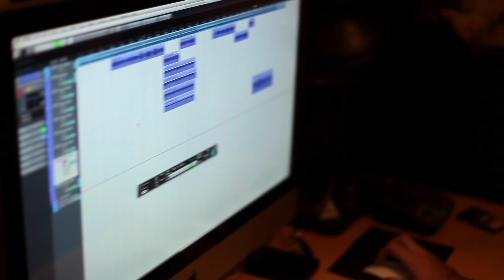حیف از این زندگی که پای تو باختم بیخودی#استودیو#خواننده خانم#سیناترا#آونگ